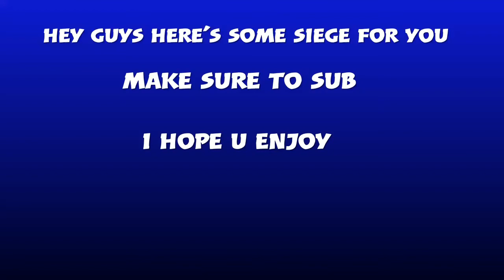Almost ace'd FFS